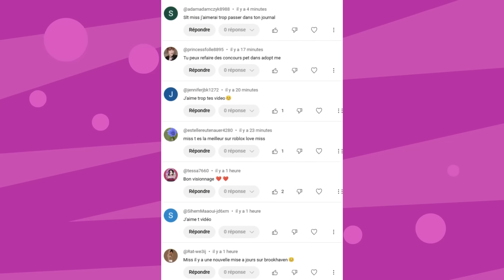MES JUMEAUX MARCHENT POUR LA PREMIÈRE FOIS ET VONT À L'ÉCOLE DES JUMELLES SUR AVATAR WORLD ! MISS 👑